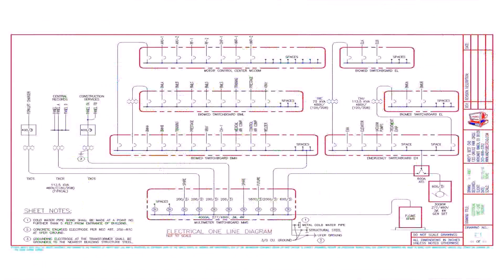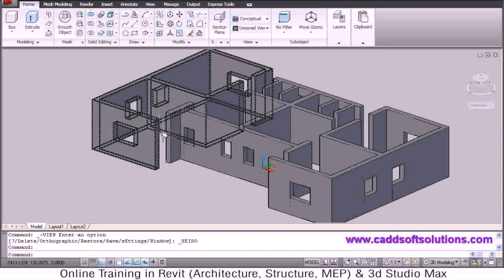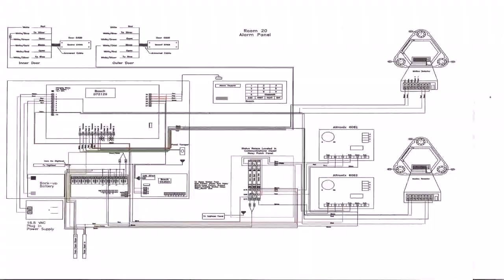House Plan Autocad Sample (see description)